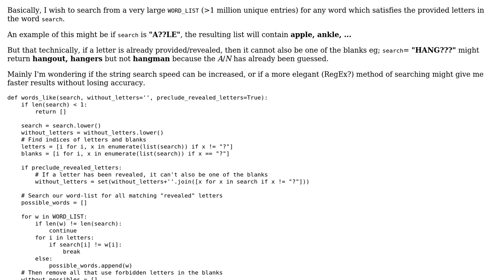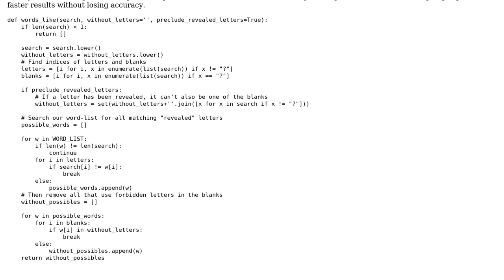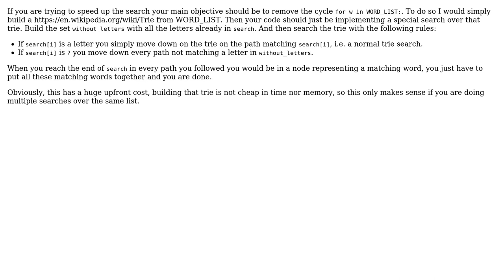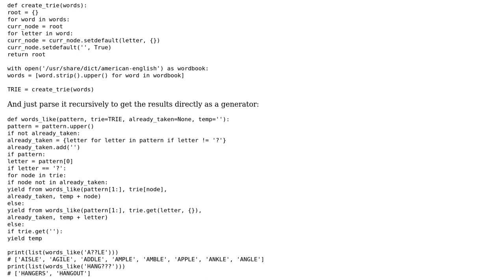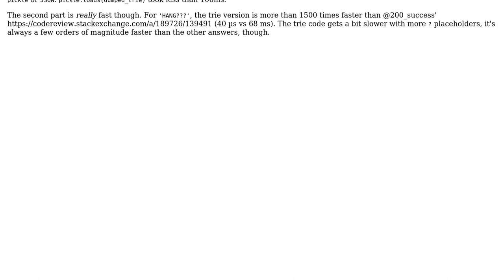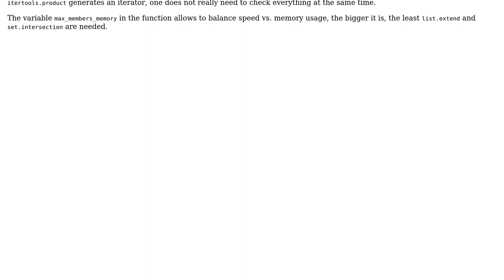Code Review: Find all words that satisfy unknown letters (Hangman) (5 Solutions!!)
Code Review: Find all words that satisfy unknown letters (Hangman)

With thanks & praise to God, and with thanks to the many people who have made this project possible! | Content (except music & images) licensed under CC BY-SA | Music | Images & others | With thanks to user jesm00 user jaumebonet user Janne Karila user Eric Duminil user Al Longley user Acccumulation user 200_success and the Stack Exchange Network Trademarks are property of their respective owners. You are responsible for your own actions.